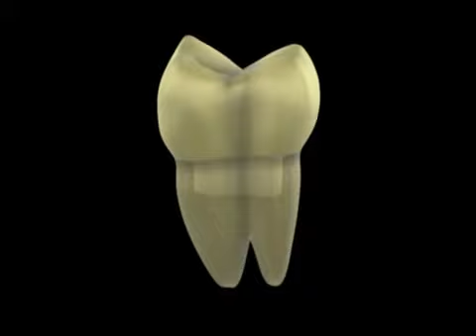Endocouronne Cerec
L'endocouronne est une coiffe monobloc en céramique remplaçant le volume coronaire d'une dent dépulpée fortement délabrée sans ancrage radiculaire, avec conservation maximale des tissus sains restants. Elle constitue une alternative thérapeutique à l'utilisation systématique de la couronne sur ancrage-radiculaire. Ce type de restauration appartient à la famille des restaurations partielles collées qui constitue de nouvelles techniques de reconstruction de la dent. Pour se faire, de nouveaux protocoles d'adhésion et de nouveaux matériaux font leur apparition permettant ainsi d'être en accord avec l’évolution de la philosophie de traitement de la dent fortement délabrée, traitée endodontiquement.